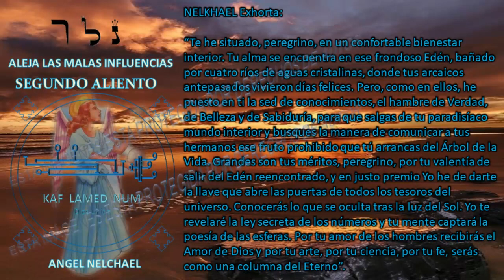21 ÁNGEL NELCHAEL (pensamiento, meditación y exhorto)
Exhorto Ángel Nelchael

“TE HE SITUADO, VIAJERO,
EN UN CONFORTABLE BIENESTAR INTERIOR.
TU ALMA SE ENCUENTRA EN ESE FRONDOSO EDÉN,
BAÑADO POR CUATRO RÍOS DE AGUAS CRISTALINAS,
DONDE TUS ARCAICOS ANTEPASADOS VIVIERON DÍAS FELICES.
PERO, COMO EN ELLOS,
HE PUESTO EN TI LA SED DE CONOCIMIENTOS,
EL HAMBRE DE VERDAD, DE BELLEZA Y DE SABIDURÍA,
PARA QUE SALGAS DE TU PARADISÍACO MUNDO INTERIOR
Y BUSQUES LA MANERA DE COMUNICAR A TUS HERMANOS
ESE FRUTO PROHIBIDO QUE TÚ ARRANCAS
DEL ÁRBOL DE LA VIDA.
GRANDES SON TUS MÉRITOS, VIAJERO,
POR TU VALENTÍA DE SALIR DEL EDÉN REENCONTRADO,
Y EN JUSTO PREMIO YO HE DE DARTE
LA LLAVE QUE ABRE LAS PUERTAS DE TODOS LOS TESOROS DEL UNIVERSO.
CONOCERÁS LO QUE SE OCULTA TRAS LA LUZ DEL SOL.
YO TE REVELARÉ LA LEY SECRETA DE LOS NÚMEROS
Y TU MENTE CAPTARÁ LA POESÍA DE LAS ESFERAS.
POR TU AMOR DE LOS HOMBRES RECIBIRÁS EL AMOR DE DIOS
Y POR TU ARTE, POR TU CIENCIA, POR TU FE,
SERÁS COMO UNA COLUMNA DEL ETERNO”.